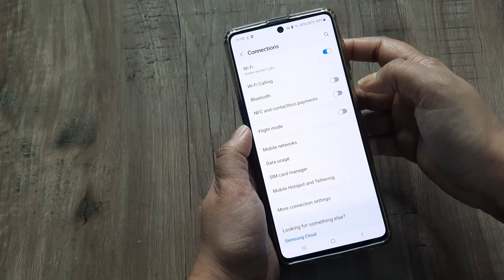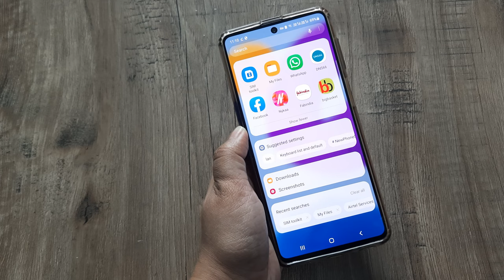how to stop beep sound in samsung even when notification turned off | fix constant notification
how to stop beep sound in samsung even when notification turned off|  how to fix constant notification sound in any samsung